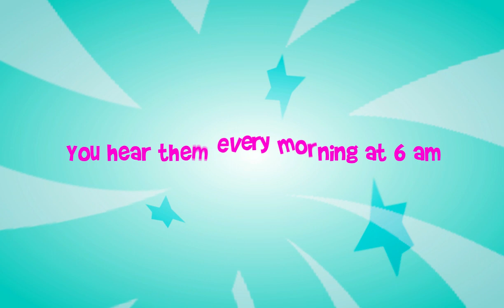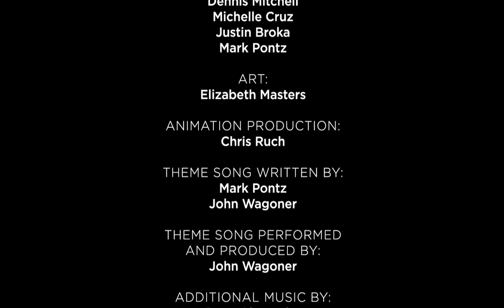The Adventures of the Breakfast Club - Episode 1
Dennis, Michelle & Justin from 101.3 FM WROZ visit Warren Jewellers to help with Dennis's birthday gift dilemma.

Produced by Virtual Media Group. Art by Elizabeth Masters. Animation by Chris Ruch. Written by Mark Pontz and the Rose Breakfast Club. Theme song by Mark Pontz & John Wagoner. Additional Music by Dana Alexandra.